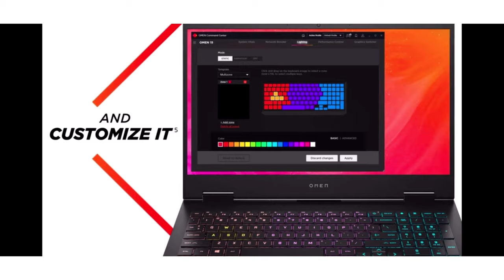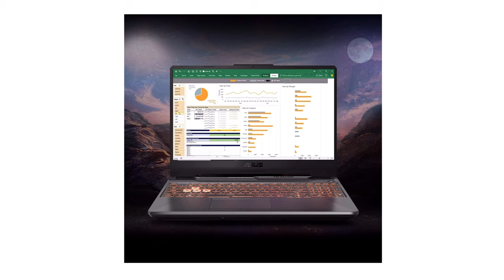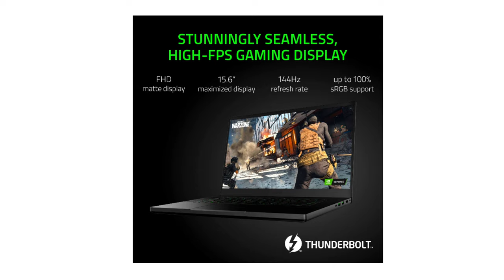Laptop for all categories under 90k to 2 lakh. Best laptop for all categories in 2021.Laptop for all